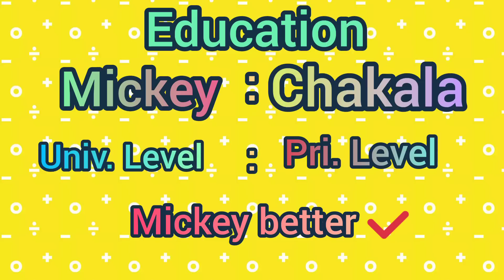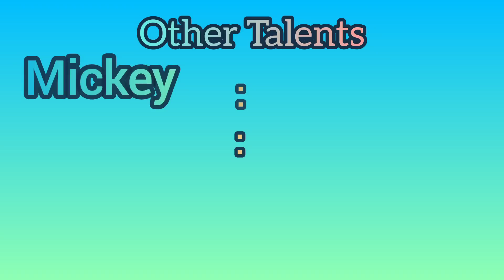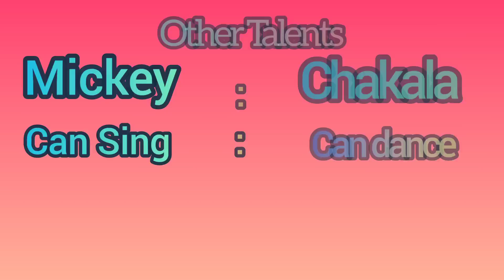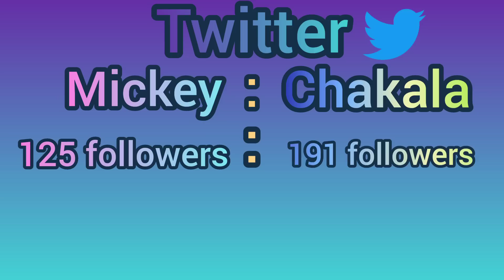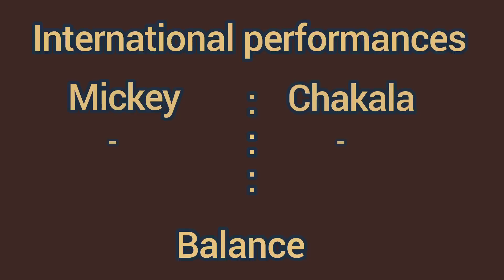ANI ASINGA??? MICKEY SEEMS 2 FUNNY Vs JOSE CHAKALA(Landlord)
This video basically compares the two giant comedian TIKTOKERS in Uganda that is Mikey seems 2 Funny and Jose Chakala ( landlord). the viewer decides who's better?! we compare them basing on their videos, numbers in following, the characters they play, the awards they've won etc